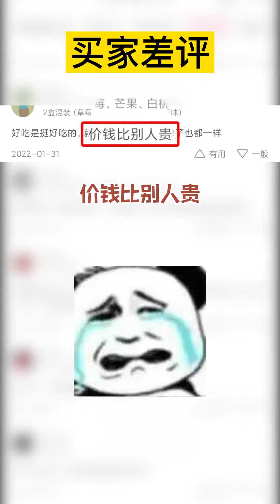这酸奶糖真的不拉丝就打到屁股冒烟？拉丝老酸奶# 测评